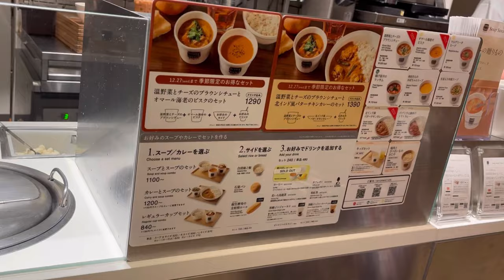【vlog】ボーナスでお財布の紐が緩んだ社会人OL☃️/dior,Refa,MilaOwen👗/麻布台ヒルズクリスマスマーケット🎄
こんばんは🌛
今回は年末のお買い物とクリスマスのvlogです🎄
この動画が年内最後のアップロードになります✨

この1年間、たくさんの方に動画を見に来ていただき幸せな気持ちでいっぱいです。
来年も変わらず動画投稿をしていきますので、良ければまた遊びに来て下さい🫶
それでは良いお年をお迎えください🎍✨

Instagramでは動画のアップロード告知、コーデなど更新しています🤳

Link : youtu.be/XIhyti2Qa74

✏️VLLO
📷iPhone15